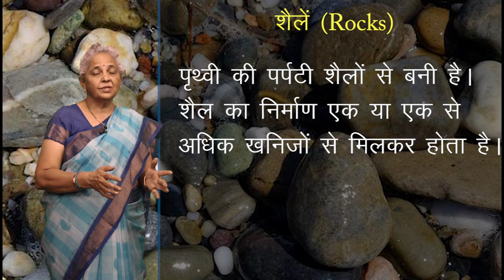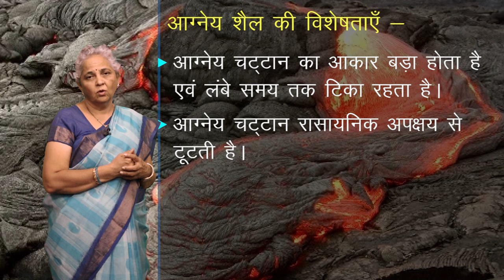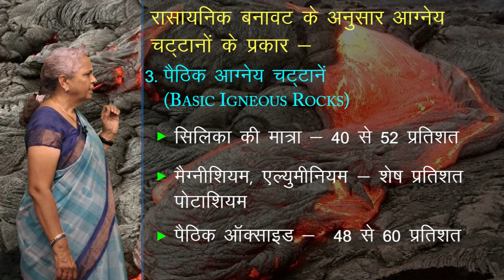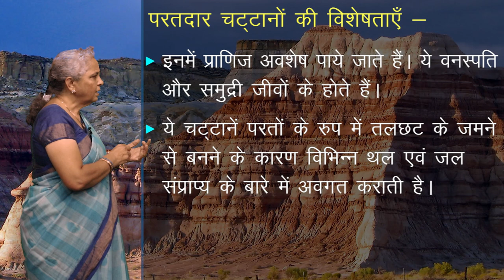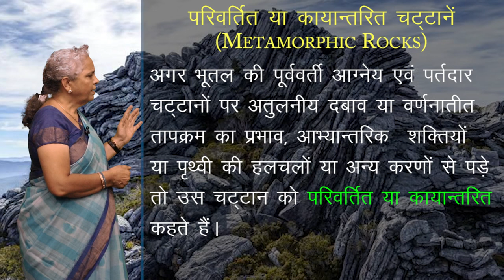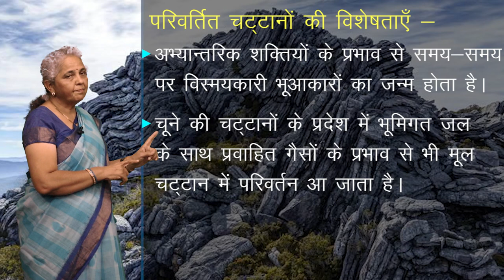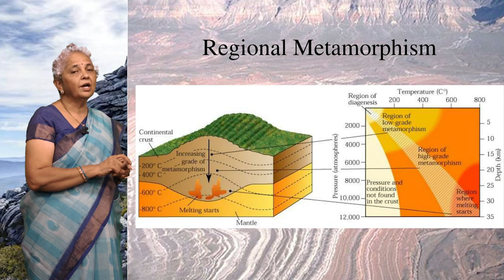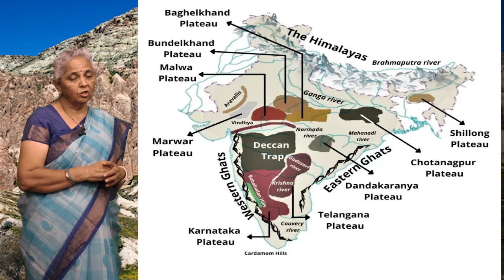CLASS 11th GEOGRAPHY | MINERALS AND ROCKS | खनिज एवं शैल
CLASS 11th GEOGRAPHY | MINERALS AND ROCKS | खनिज एवं शैल | 2